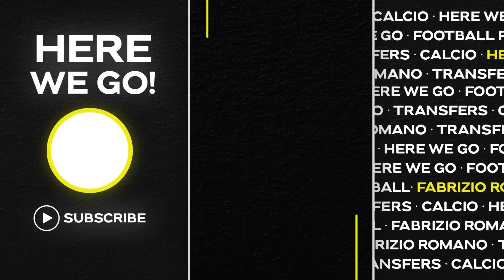🚨 LEWANDOWSKI: NEW BID! POGBA DEAL DONE, MAN UTD GOALKEEPER…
📰 Barcelona have submitted the new proposal for Robert Lewandowski, as expected - after the player confirmed to Bayern his priority to join Barça this summer.
Paul Pogba to Juventus, confirmed and here we go! Full agreement now completed on a free transfer. Deal to be signed at the beginning of July, it’s done and sealed.